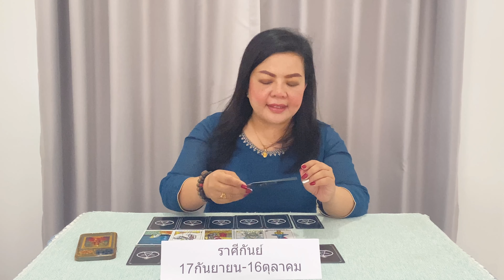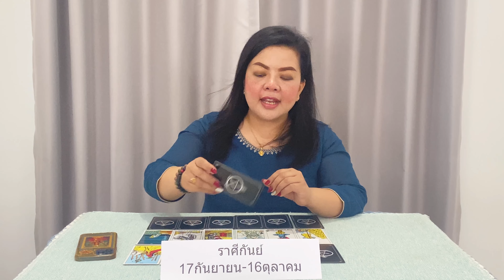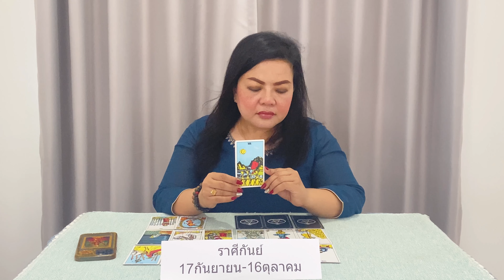ดูดวง ราศีกันย์ เดือน เมษายน 2566